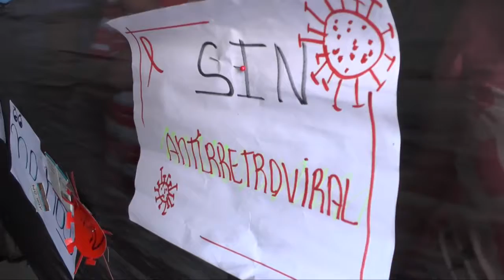DEMO MAYURIBETANCOURT PORTUGUESA NOTA